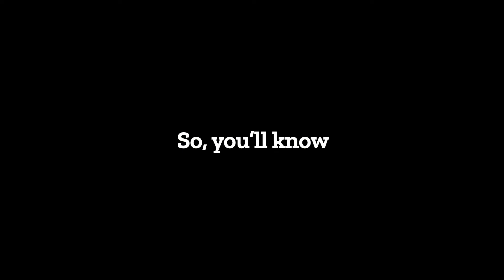Vodcast SSI Ep 11- Nodeflux: Start From Your Customer, Not From Your Tech Stack: Journey of Nodeflux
Nodeflux is one of the first and largest AI Computer Vision technology developers in Indonesia who has served various clients from B2B and B2G. The co-founders believe that the prototype acceleration has enabled them to deliver real achievement through national deployment to global recognition.

The dynamic duo started the tech development in 2016. At the moment, Nodeflux's Vision-AI solutions have been implemented nationwide in sectors such as Smart Cities, Defense & Security, Traffic Surveillance Management; Asset & Facilities Management; Retail & Wholesale Store Analysis, Advertising, Transportation, and more. Their clients are coming from the government and private sectors.

How do they find the product-market fit for their advanced tech? Check out our whole conversation with the co-founders of Nodeflux, Faris Rahman and Meidy Fitranto in this vodcast episode.
Fun fact: All of their engineers are 100% Indonesians!

Startup Studio Indonesia is an intensive program for early-stage startup founders from the Ministry of Communication and Informatics, Indonesia.